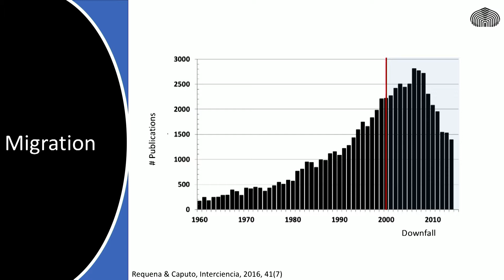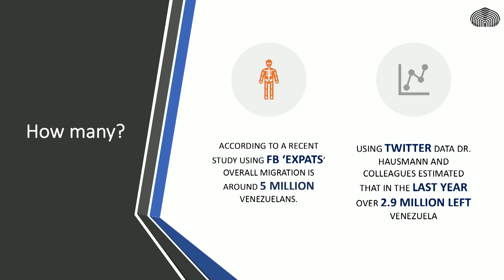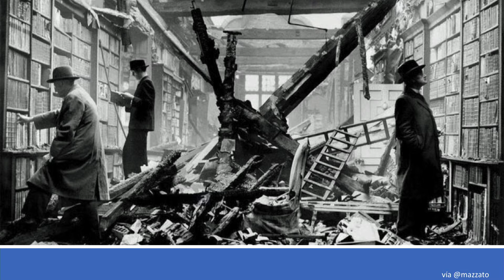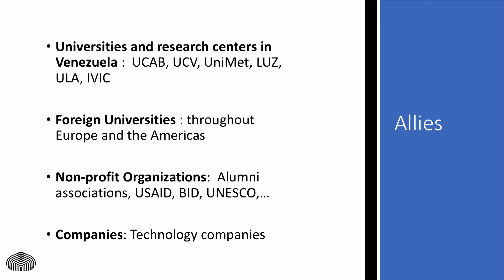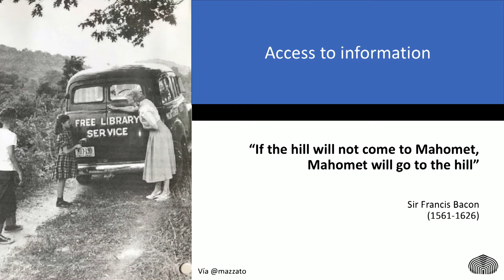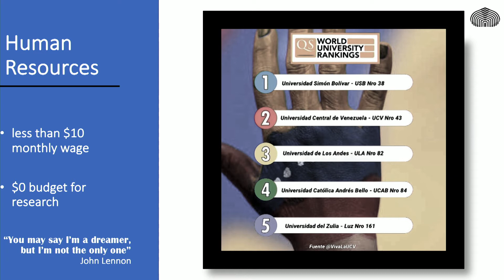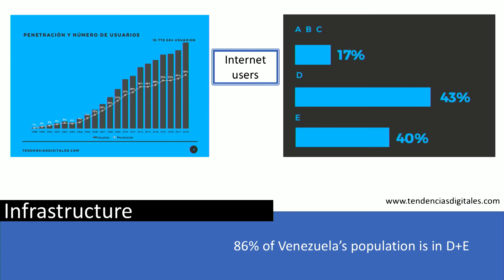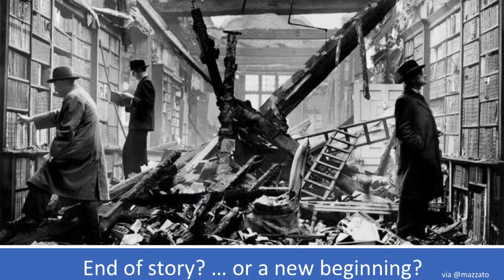Science and Technology in Venezuela- AI Latin American SumMIT Day 2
Speaker: Minaya Villasana de Armas - Chair for the Department of Scientific Computation and Statistics at Simón Bolívar University, Venezuela